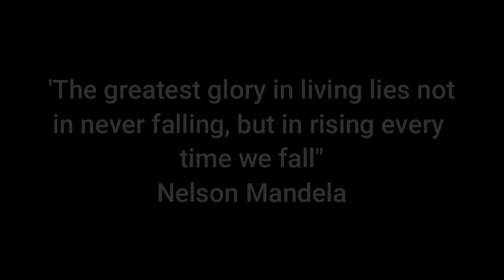Windy Landscape complete-- MY FIRST INSANE DEMON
OHH YEAH! VECTER!